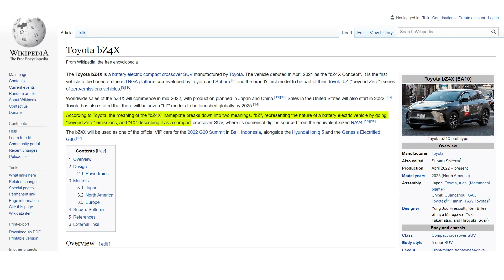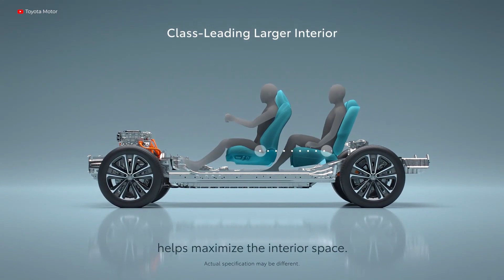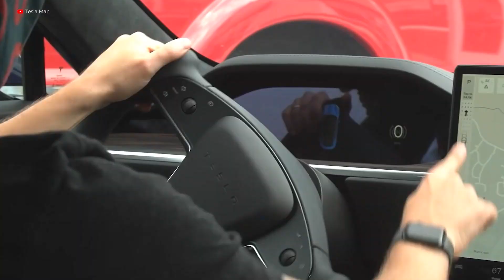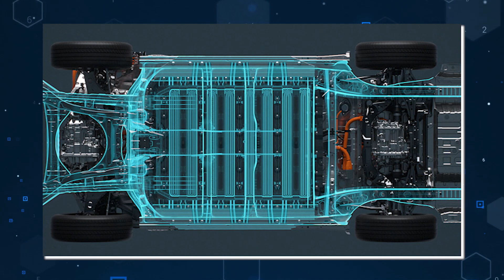Toyota Bz4X Better Than Tesla: 10 NEW Facts You Didn’t Know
The Toyota Prius succeeded, but now Toyota's very first all-electric vehicle will be continuing its legacy. But why should you get one? What is it doing so differently from the rest of the competition? Here are ten things you didn't know about Toyota's new BZ4X! Tune in to find out more about the vehicle!

In today's video, we look at Toyota Bz4X Better Than Tesla: 10 NEW Facts You Didn’t Know.

Inspired by Tech Space, Tech Vision, Future Unity, Futurity, and Now you know.

Inspired by Toyota Just Revealed it's Secret Weapon (Goodbye Tesla)

Inspired by Elon Musk FEARS Toyota's New Bz4X Model - This Is Why!

Inspired by TESLA's Half Price... 5 Amazing Electric SUV under $35k

Inspired by I DRIVE The New Toyota bZ4X! It is an Excellent EV with a Couple Big Disappointments

Inspired by COOLEST Features In the ALL NEW 2022 Toyota BZ4X

Inspired by Toyota bZ4X: 10 NEW Facts You Probably Didn't Know About Toyota bZ4X

Inspired by Is Toyota Too Slow to Catch Up to Tesla?

On Tech Central, we will go through all things Tesla, EVs, and Elon Musk.